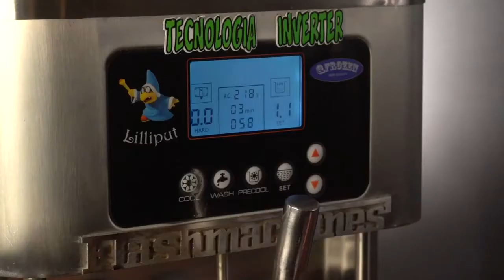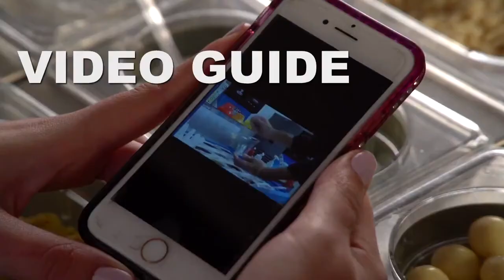BAR MACCHINA ESPRESSO GELATO E YOGURT 5 FUNZIONI IN 1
RICAMBI E ASSISTENZA MADE IN ITALY
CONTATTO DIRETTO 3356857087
QORANGE.IT PER CATALOGO.
QFROZEN PER GELATO
QCREPES PER CREPES
QBIO.IT    PER CENTRIFUGHE
MONTAPANNA.IT    PER  MOUSSE/TIRAMISU/PANNA
GRATTACHECCA.IT   PER GRANITE E GRATTACHECCHE IN AUTOMATICO
QWAFFLES.IT  PER WAFFLES E CHURROS
FLASHMACHINE.COM  SITO GENERALE
ITALIANSLOWFOOD.IT PER PRODOTTI E MACCHINE MACCHINA PROFESSIONALE DA BANCO BAR PER
GELATO ESPRESSO,
FROZEN YOGURT,
SPAGHETTI ICE ,
MILKSHAKE,
IN LOCAZIONE OPERATIVA O COMODATO D'USO GRATUITO
CARATTERISTICHE TECNICHE:
Struttura in acciaio inox Aisi 304/316
Trazione con Motoriduttore
N.1 Compressori ASPERA
Raffreddamento forzato ad aria
VALVOLA DANFOS
Termostato controllo raffreddamento
Termostato regolazione Preculing
Termo Controllo automatico Motore
Vasca conservazione gelato
Temp.positiva x mantenimento
Miscelatore automatico vasca gelato
Allarme riserva vasca visivo e acustico
Lavaggio automatico
Controllo durezza gelato
Controllo elettronico IMP.TOSHIBA
Blocchi di sicurezza (hotstop) (hardstop) (tronistop)
Controllo Macchina da Display anteriore
Mantecatore 1,1 Lt
Vasca 2,1 Lt
Ten: 220 volt
Potenza : 800 w
MADE IN ITALY
TWISTER CREAM